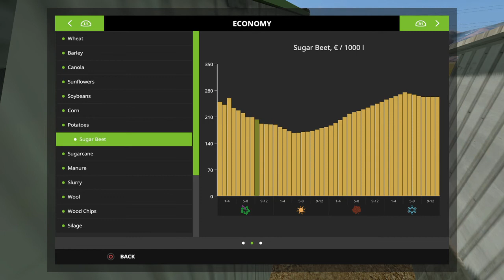Will i Can't turn on plant growth so time fo Gta5